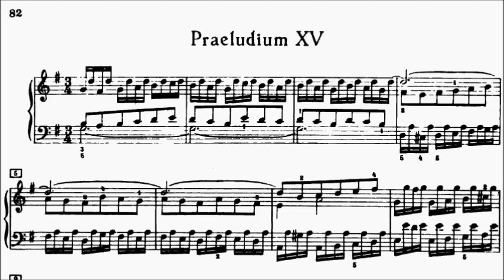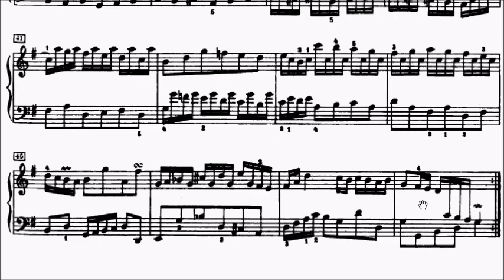ABRSM Piano 2025-2026 Grade 8 A4 Bach *Prelude* and Fugue in G BWV 884 Book 2 No.15 Sheet Music